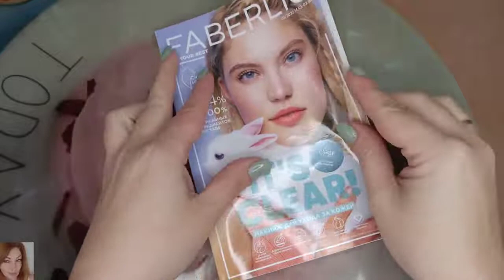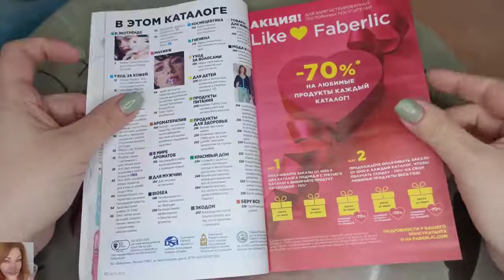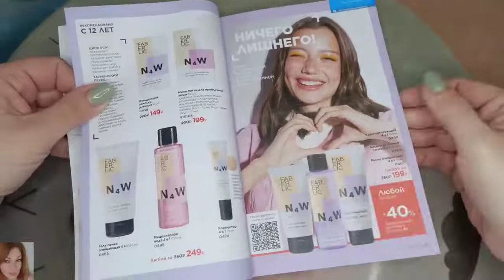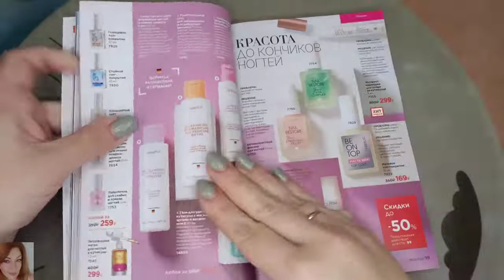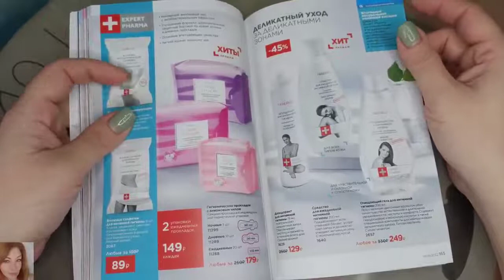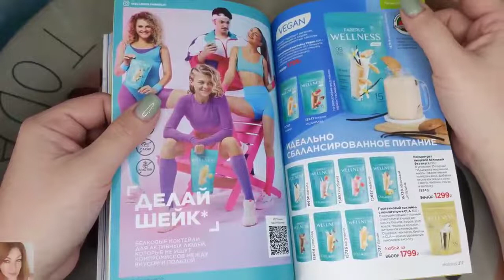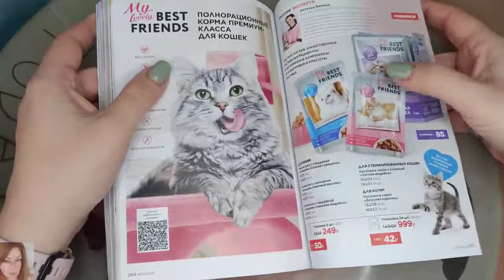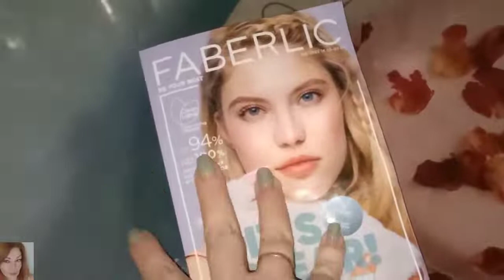Top 5 НОВИНКИ 2022! FABERLIC / ОТЗЫВЫ НА НОВИНКИ / ПРО УХОД И ПАРФЮМЕРИЮ / ДАРИТ ДЕНЬГИ !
TOP 5 НОВИНКИ  2022! Заказ отзывы,
Фаберлик